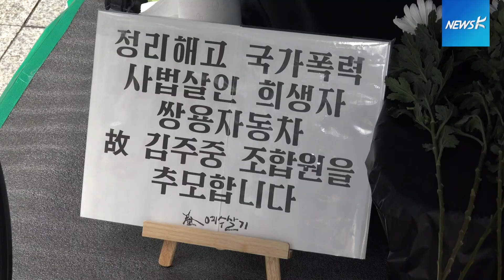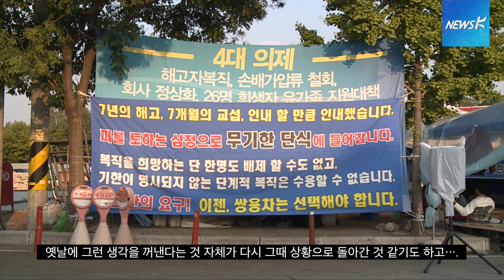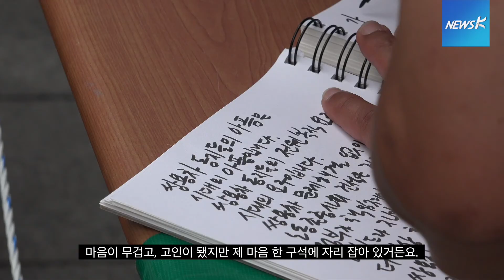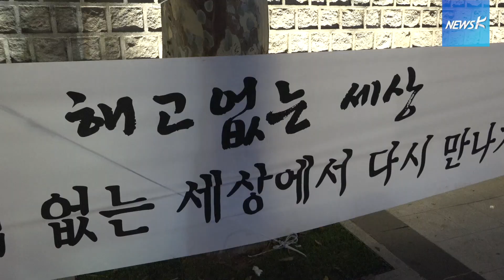분향소 지키는 사람들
서울 덕수궁 대한문에는 쌍용자동차 30번 째 희생자 김주중 씨의 분향소가 있습니다. 해고 이후 10년, 또 다시 동지를 잃어 분향소로 돌아온 사람들의 목소리를 담아봤습니다.